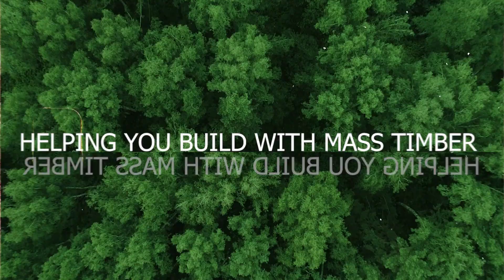Why Mass Timber Construction is So Important | Lindsey Wikstrom | Mattaforma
Why is Mass Timber construction so important to understand and use in the built environment? Sustainable construction will play a key role in our futures. This episode unpacks why.

✅Want to learn more about Mass Timber buildings so you can advance your career and build an incredible portfolio?

Want to hear more about Mass Timber and see cool projects using it so you can stay up to speed on the industry?

✅ Want to build a Mass Timber project so you can stand out, sequester carbon and be a market leader? Connect with Cornerstone Timberframes to get started on the right track.

Lindsey Wikstrom, the academic powerhouse, author, and founder of Mattaforma tells us why. Her groundbreaking new book “Designing the Forest and Other Mass Timber Futures" breaks down this complicated question in a compelling and easy-to-understand way that's accessible to everyone.

Lindsey has been a professor with Syracuse, Cornell, Columbia and Yale. Her in-depth research and  practical insights from her experience in academia and the field are presented in her book. It unpacks why adopting sustainable building methodologies is so urgent and then dives into the history, present and future of Mass Timber. We cover the history of forest management, our current knowledge infrastructure and how the verticality of Mass Timber can connect small businesses and then finish with how we can truly get to a fully biogenic urban environment.

Closing out with her excitement for the mass timber movement and a sneak peak at some of her current projects, this episode is a treasure trove for anyone yearning to understand how sustainable design can reshape our world. Join us for this enlightening journey into the future of architecture, where mass timber isn't just a material—it's the cornerstone of a greener, more resilient urban landscape.